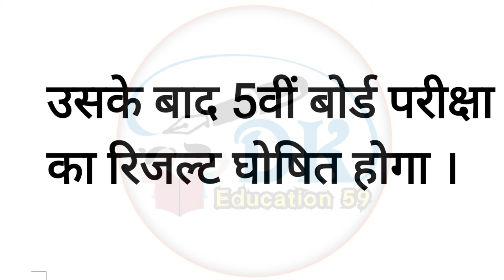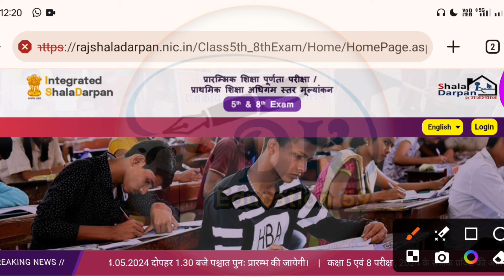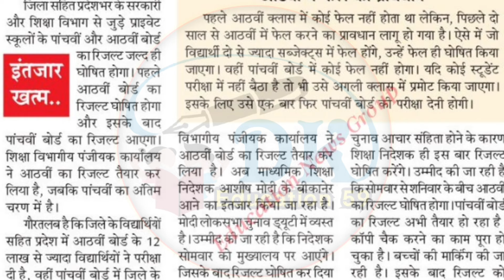Class 8th Board Result 2024 | RBSE Class 8th Result 2024 | Rajasthan 8th Board Result Kab Aayega